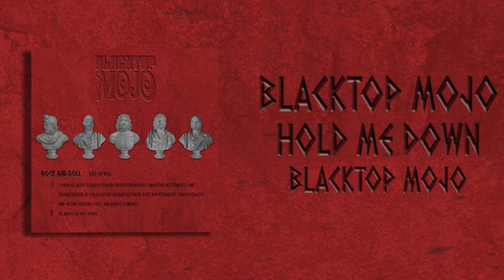Blacktop Mojo - Hold Me Down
7/20 - Oklahoma City, OK - 89th Street
7/22 - Menagha, MN - Mid Summer Music Fest
7/23 - Minneapolis, MN - Cabooze
7/25- Iowa City, IA - Wildwood
7/26 - Lakewood, OH - The Winchester
7/28 - Worcester, MA - Off The Rails
7/30 - Hampton, NH - Wally’s
8/1 - Pittsburgh, PA - Crafthouse
8/4 - Flint, MI - Machine Shop
8/5 - Mt Vernon, IL - Ash Bash Festival
8/6 - Joliet, IL - The Forge
8/10 - Kansasville, WI - 1175
8/11 - Ringle, WI - Q&Z Expo Center
8/12 - Three Rivers, MI - ABATE SummerFest
8/13 - Lexington, KY - Manchester Music Hall
8/19 - McAlester, OK - Downtown 312